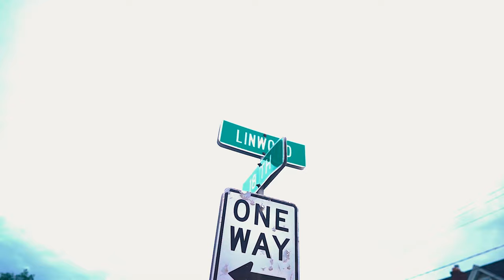Jamal Gasol - Wilson Farms (New Official Music Video) (Dir. DEELOCKIT) (More True Stories LP)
Jamal Gasol delivers an official visual for "Wilson Farms" off of his "More True Stories" album.

Edited by Red Sun